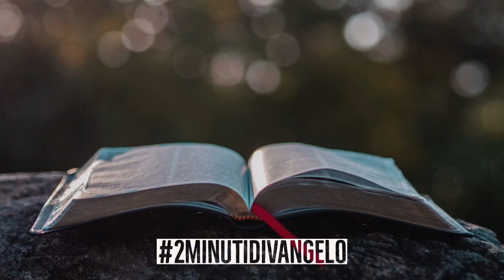2minutiDiVangelo Giovedì 15,26-16,4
Gv 15,26-16,4

Vieni, Santo Spirito. Vieni per Maria

Commento al Vangelo - Omelia a cura di don Marco Scandelli

2minutiDiVangelo